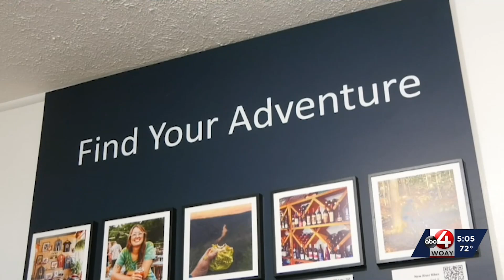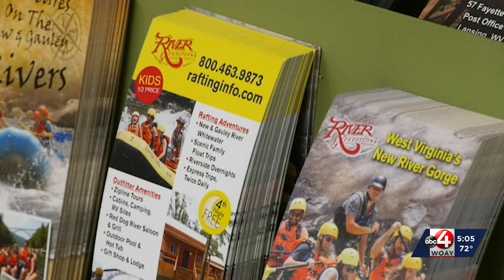Visit Fayetteville hosting First Friday September Community Night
Reporter Jillian Risberg (@JillianRisTV) took in the cool small town and has the story.